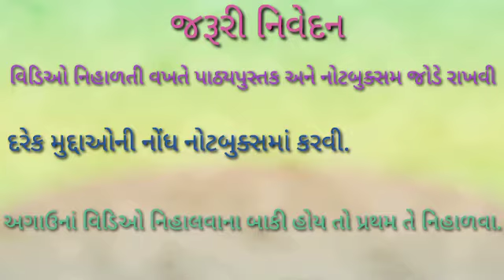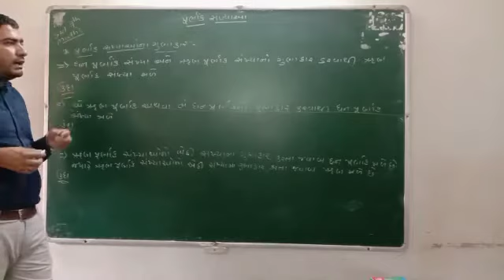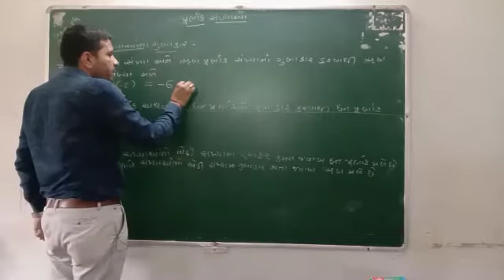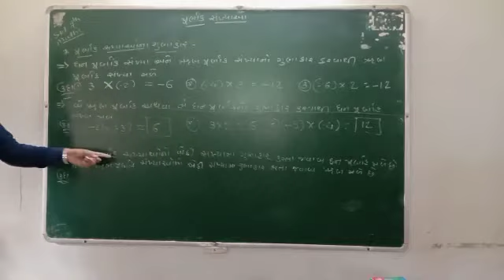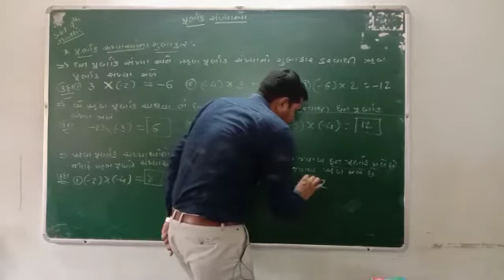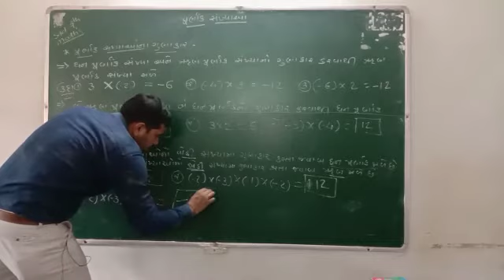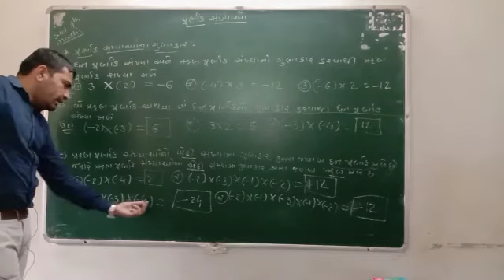||★ધોરણ 7★|| ગણિત ||【પૂર્ણાંક સંખ્યાઓના ગુણાકાર】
Urban primary school,dahod